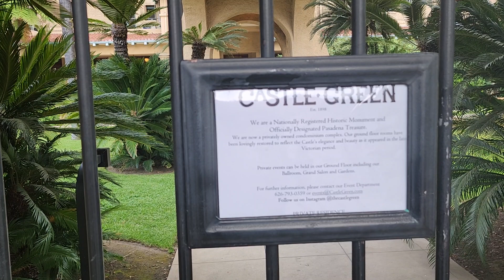Historic Castle Green 99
Started out as Hotel green. Land purchased and built by Edward Webster. Went into financial troubles and was bought by G.G. Green. This place sits on Raymond and FairOaks . One whole city block. Hotel green was built first. The extension called Castle Green was added. It had an extension bridge across the rose parade route connecting the two hotels. Later the Hotel green and bridge was torn down. President Harrison stayed there once in 1891. Extension was in 1898, as the hotel extended again in 1903. Thge parade route was in 1904. Hotel  green was torn down in 1935. All of this is on the website on Castle Green.  It is used for a lot of reasons today. They do have tours twice a year.